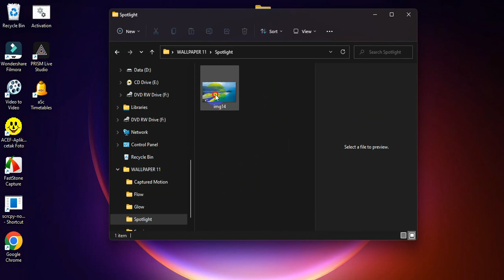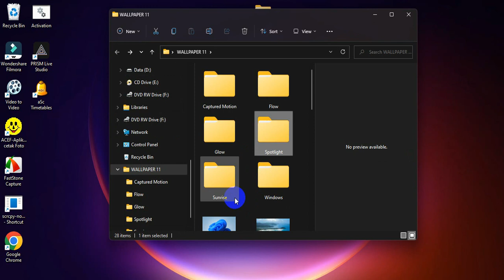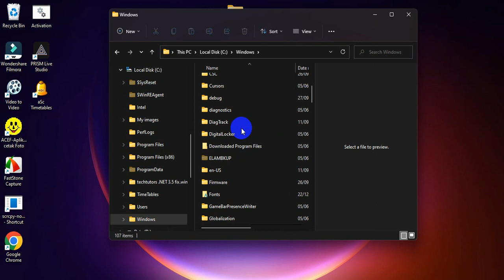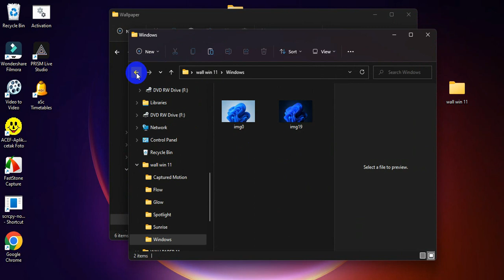Cara mengganti wallpaper windows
cara mengganti wallpaper windows 10, 11

Lokasi Wallpaper dan Spotlight Windows 11  @subhanbedahan
Wallpaper dan Spotlight Windows 11 sangat keren keren gambarnya,
Bagaimana cara melihat lokasinya dan bagaiman caranya supaya kita bisa mengcopy-nya ke folder kita, ikuti tutorialnya